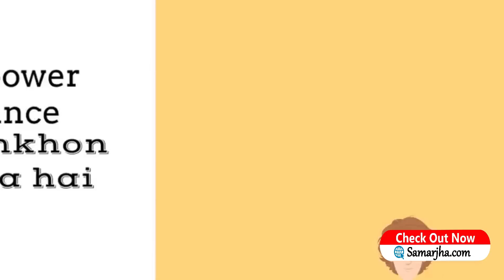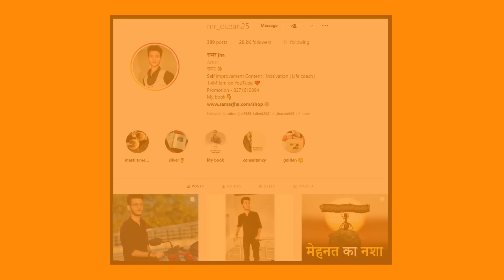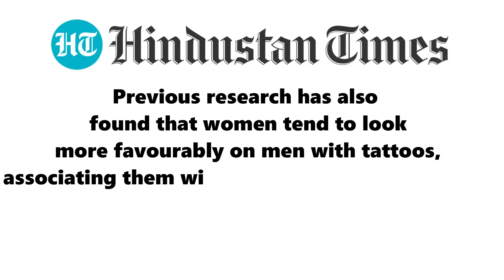लोग आपको मुड़ मुड़ कर देखेंगे खुद में लाओ ये 13 खास बातें | How to get attention from everyone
how to be attractive | how to get attention from everyone | what girls like about guys |

topic coverage -
1 - how to get attention from your crush
2 - how to get jawline
3 - how to get attractive eyes naturally
4 - how to look attractive in pics
5 - how to get attention from everyone
6 - what girls notice about guys
7 - personality developement tips

timestamp -
intro - 00:00
No.1 get a straight bdy posture – 00:12
No.2 Cleaning shoes – 01:12
No.3 Hairstyle – 02:23
No.4 Attractive eyes – 03:11
No.5 Smile – 05 :02
No.6 Tatoos – 05:33
No.7 Attitude 06:29
No.8 Clean shave or beard 07:03
No.9 Pink lips 07:55
10. Accessories 08:24
No.11 Shirt 08:49
No.12 Confidence on your face 09:39
No.13 Dressing style 10:48